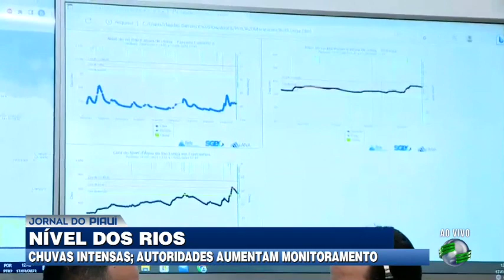Nível dos rios preocupa em áreas do norte do estado. Técnicos monitoram